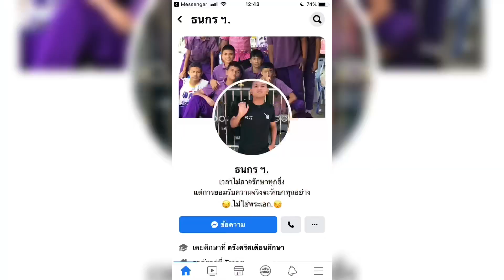Rayleigh 6star[The Dark king] | One piece bounty rush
Thanks for give me the ID to review😁